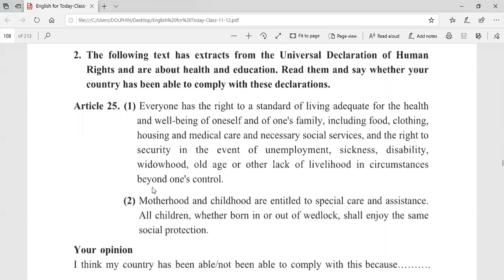Class 11 II English First Paper II Human Rights II Anamul Sir 7